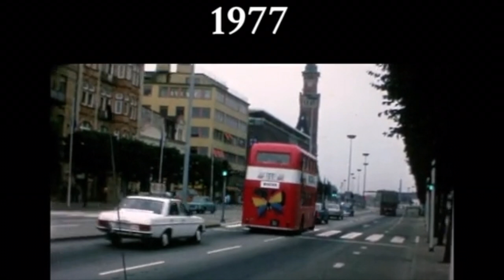Helsingborg 1977 footage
Helsingborg 1977

"🔥 Discover the ultimate key to thrilling adventures and inspiring discoveries! 🚀 Welcome to the most exciting channel on YouTube, where boundaries are broken and dreams become reality. Dive into exclusive tips, captivating stories, and unexpected surprises that take you on a journey through the unknown. Join us as we explore the world and inspire you to dream bigger and live bolder. 💫 And don't forget to challenge your friends to join us on this incredible journey by sharing this video! The more, the merrier, and the more exciting the adventure becomes! AdventureAwaits ExploreDreamDiscover ChallengeAccepted"